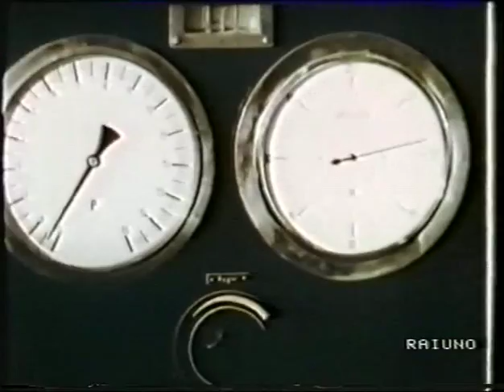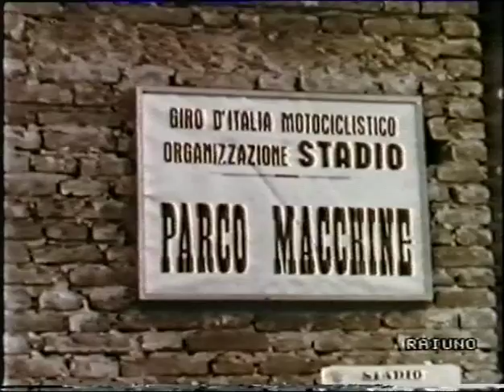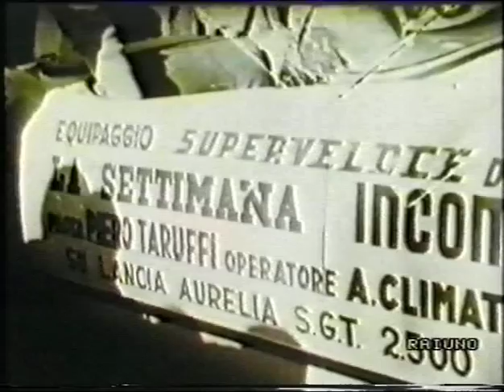Motogiro d'Italia 1955 Emilio Mendogni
Cronaca del motogiro d'Italia del 1955 vinto da Emilio Mendogni su Morini.

Chronicle of the Italian road race "Motogiro" of 1955, won by Emilio Mendogni riding Moto Morini.

Dedicato a Emilio Mendogni, scomparso il 10 febbraio 1008.